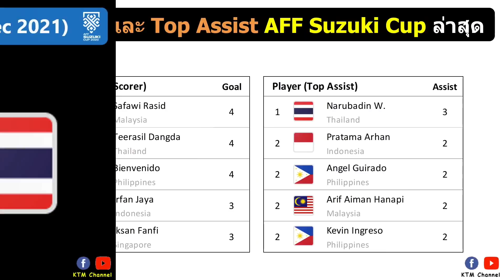ผลบอล AFF Suzuki รอบรอง นัด1 : ไทยสอยเวียดนาม ชิงความได้เปรียบไปก่อน(23/12/21)